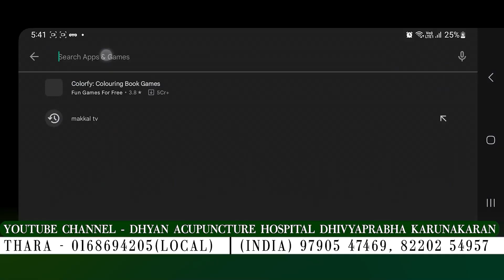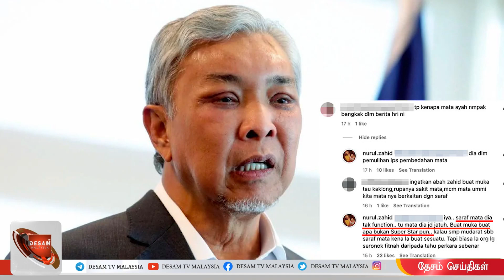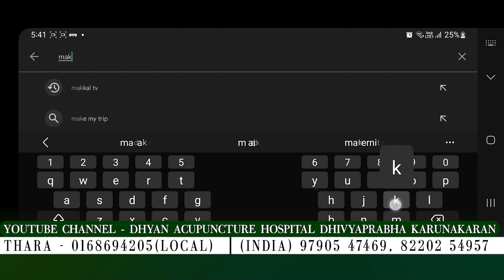Desam Tamil News 6/7/23 MIC will not contest assembly elections-RT.Rajasekaran